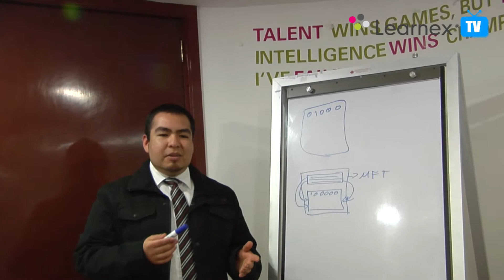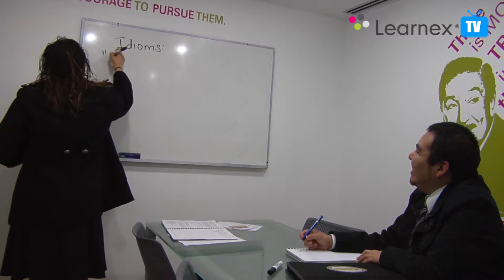Learnex: Ganar - Ganar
Graduación 72

Escucha los testimonios de nuestro members y descubre porque debes elegir Aprender Inglés Para Siempre.